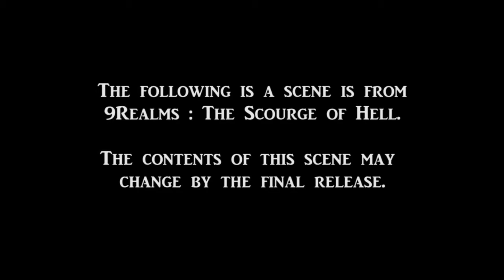9Realms : Scourge of Hell Preview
A scene from the upcoming 9Realms episode, "The Scourge of Hell". Please support our series by liking us on facebook, , and spreading the word about our series to people who may be interested. Thanks!